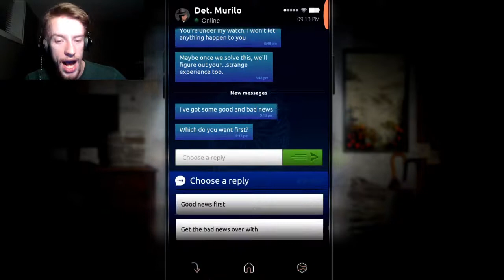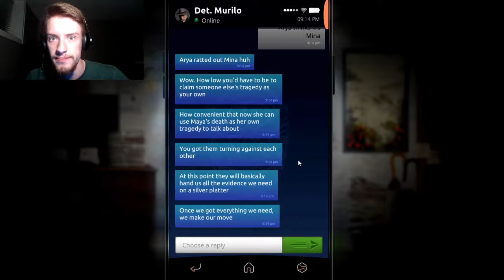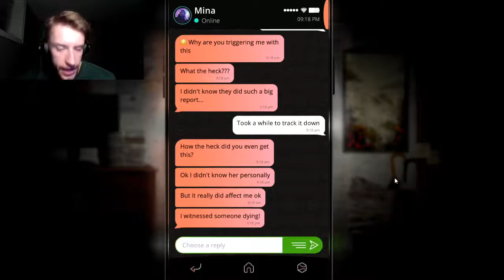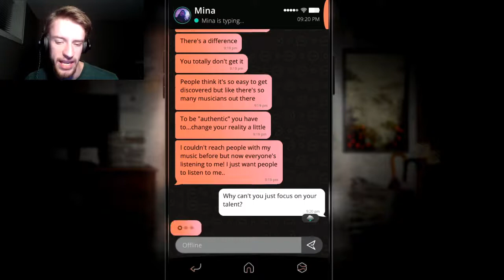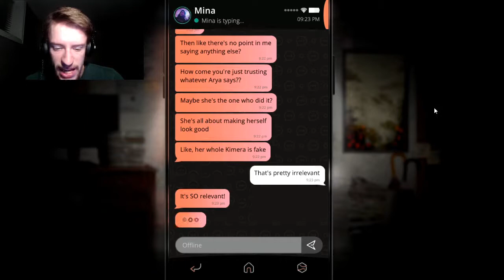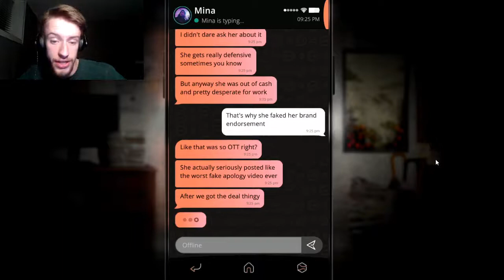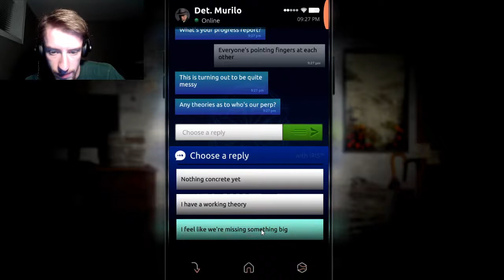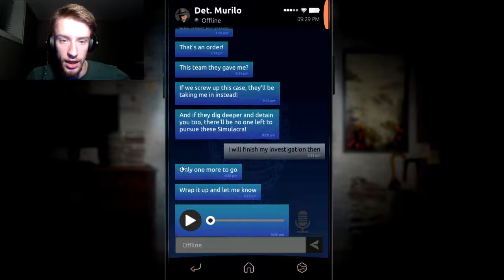SPILLING THE TEA | Simulacra 2 Part 9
We've got Mina giving us all the juicy details about her friends, but it's hard to tell who to trust at this point...